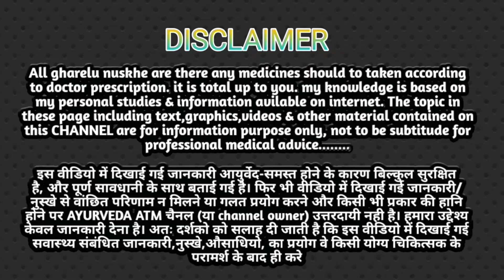दाद खाज खुजली कि 60 सेकण्ड में छुट्टी कर देगा | Fungal infection treatment | dad khaj ka ilaj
it is only for education purpose.

दाद खाज खुजली कि 1 बार में छुट्टी कर देगा | Fungal infection treatment | dad khaj ka ilaj